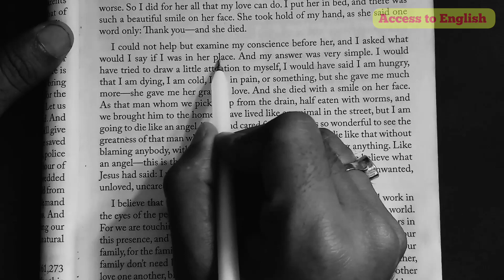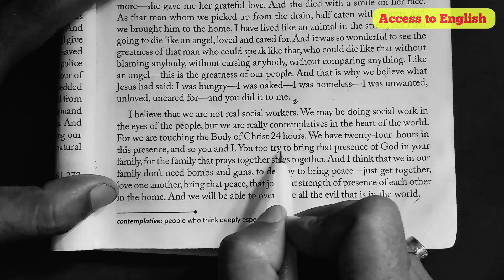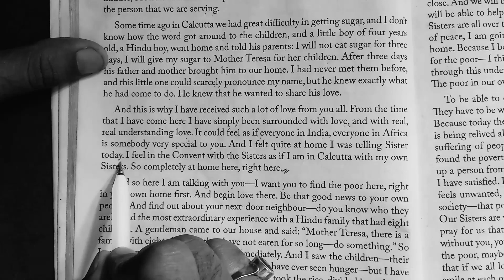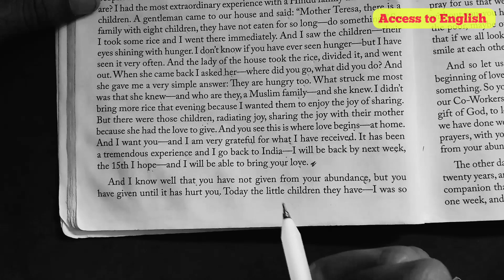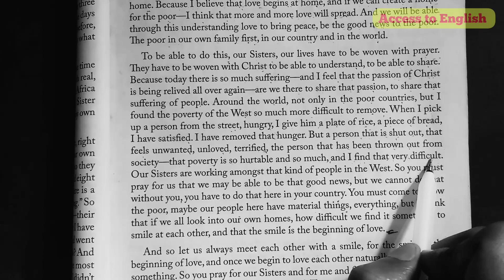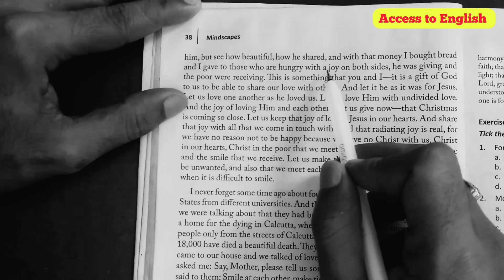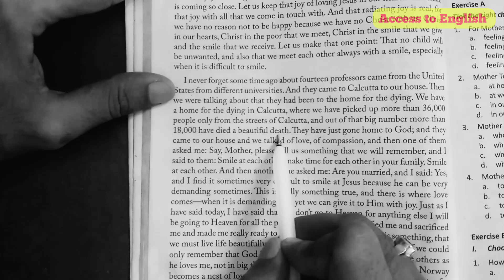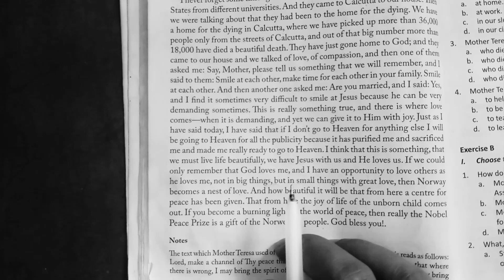Nobel Lecture by Mother Teresa in bengali । Class 11। Semester 2 । Part 2 ।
Nobel Lecture by Mother Teresa in bengali । Class 11। Semester 2 । Part 2@AccesstoEnglish545

In this video I have translated the acceptance speech 'Nobel Lecture' by Mother Teresa. This the second part of this prose/text. I have translated the second half of this text line by line in bengali. This text 'Nobel Lecture' of class 11, second semester under WBCHSE is well discussed in this video.